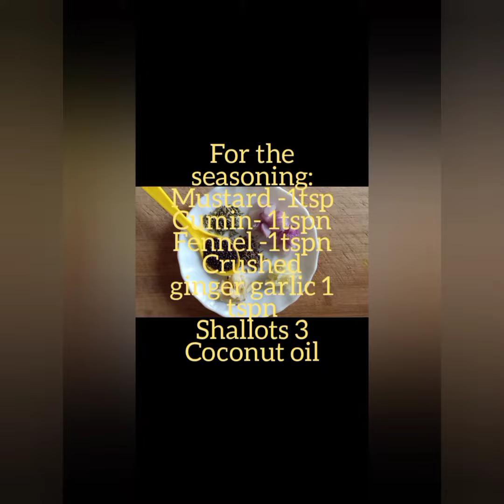Easy Moru curry/ ഈസി മോര് കറി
simple moru curry less ingredients.. simple and healthy.. good for digestion and stomach upset.